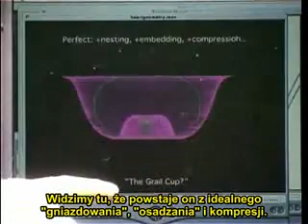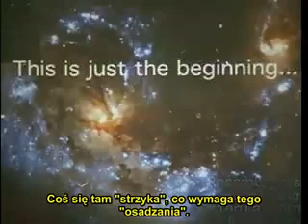Dan Winters, The Purpose of DNA and Danger of Implantation 8/12